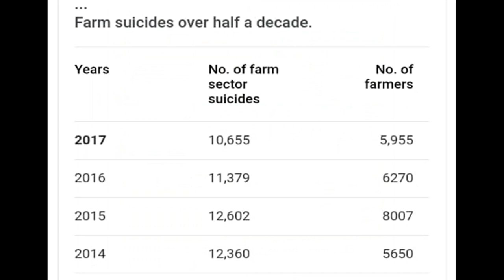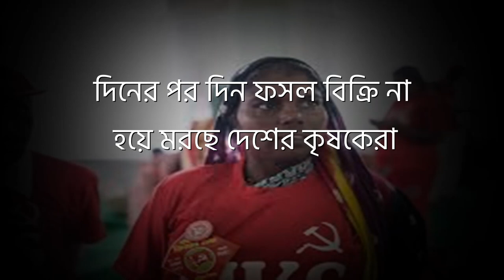কৃষক মারা কৃষি বিল বাতিল কর! | SFI Jadavpur University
ঐক্যবদ্ধ লড়াই হোক সর্বত্র। ছাত্র-কৃষক ঐক্য জিন্দাবাদ!